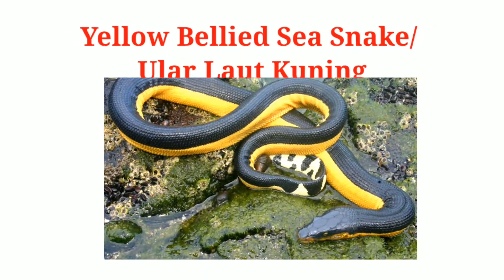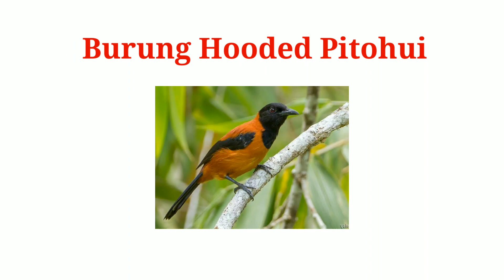Inilah Hewan yang Tampak Indah Namun Mematikan, sebaiknya Kamu Tau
Berikut ini adalah deretan hewan yang tampak cantik dan indah dipandang namun sangat berbahaya dan mematikan